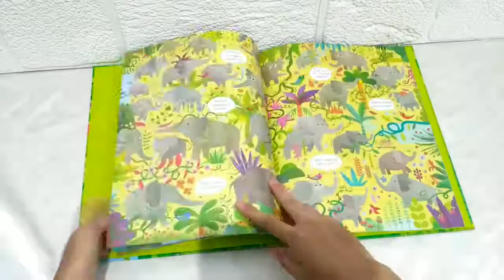Usborne Look and Find Jungle Book